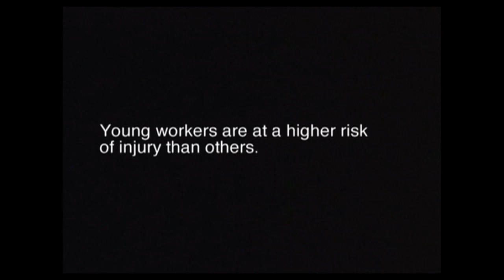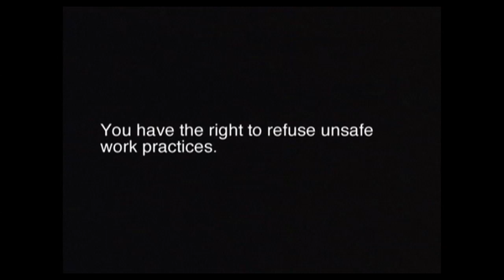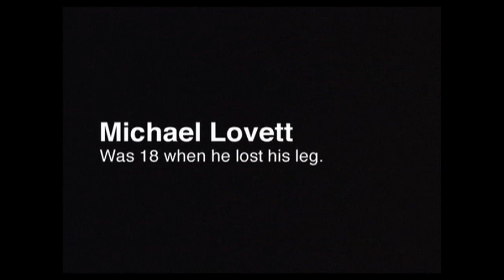Young Sawmill Worker Loses His Leg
All Michael Lovett wanted from his first job was to earn money to buy his own vehicle. But instead, a serious workplace accident cost him a leg.